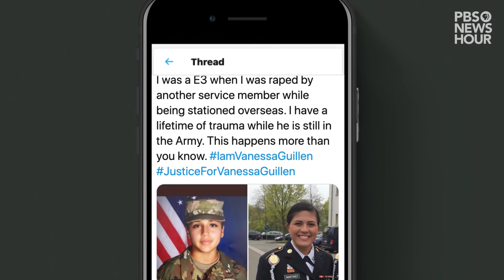Army veteran Ashley Martinez on her IAMVANESSAGUILLEN story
“I saw myself in her,” said Army veteran Ashley Martinez, when speaking about Vanessa Guillen. Martinez shared the story behind her IAMVANESSAGUILLEN post. Hundreds of mostly female veterans have spoken out on social media, using the hashtag IAMVANESSAGUILLEN, to share their stories -- many for the first time -- after Guillen’s remains were found more than two months after she went missing.